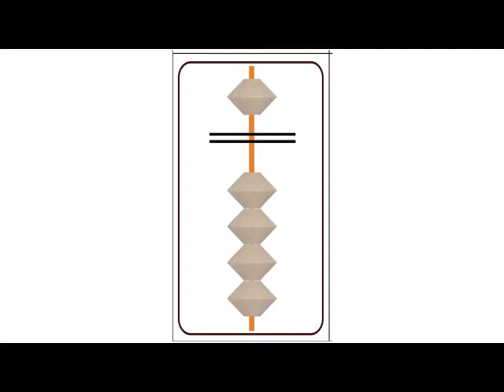Видеоряд 0 9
Сегодня дети справились с распознаванием цифр на скорости втрое быстрее этой. Попробуйте хотя бы так :)